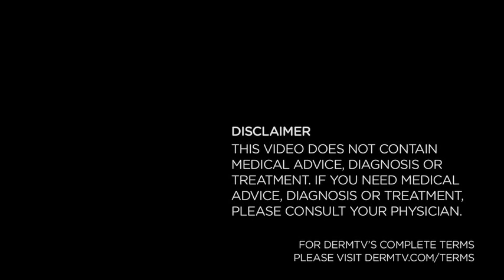DermTV - Why Skin Gets Dry in the Winter [DermTV.com Epi #139]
Skin gets drier in the winter. However, in order to understand how to best hydrate dry skin (covered in another DermTV episode), it's important to understand what makes it dry. Dr. Schultz explains.

[ABOUT DERMTV]